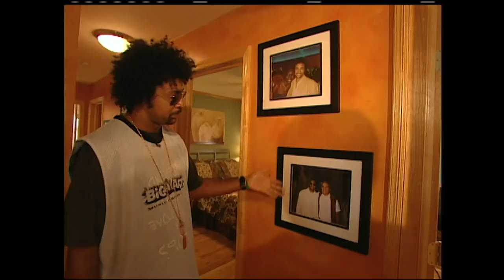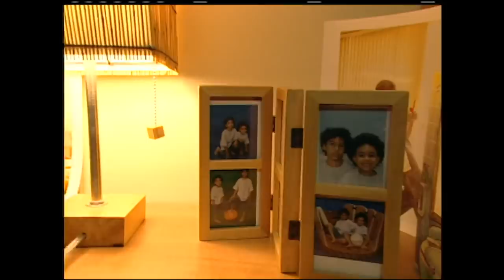Shaggy's Long Island Home | MTV Cribs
MTV Cribs goes inside Shaggy's Long Island home, featuring a recording studio and playroom known as 'The Dungeon.'